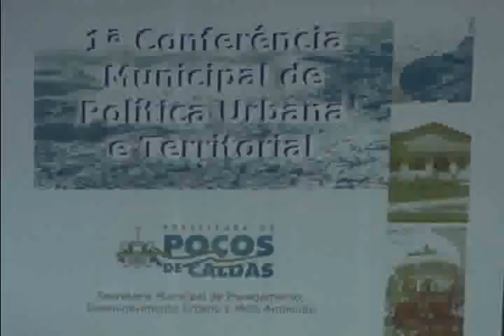Conferência Municipal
Foi realizada Hoje a primeira Conferência Municipal de Política Urbana e Territorial, no Espaço Cultural Da Urca.